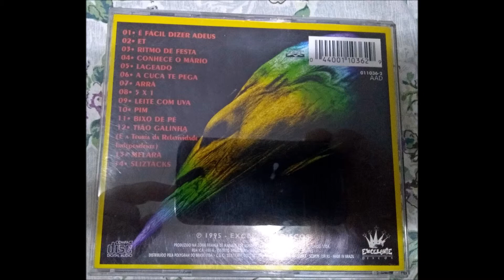Maria do Relento - Leite com uva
Banda: Maria do Relento
Álbum: Maria do Relento
Ano: 1995
Faixa: 9ª - Leite com uva - 1:10
Gravadora: Exelente Discos
Produzido por Maria do Relento

Banda:
Guitarra solo: Luciano Loira
Vocal: Peppe Joe
Baixo: Ricardo Pêdo
Guitarra base: Kako Kanídia
Backing vocal: Nino Lee